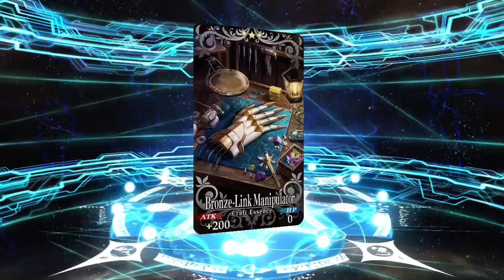FGO Kijyo Koyo Rolls